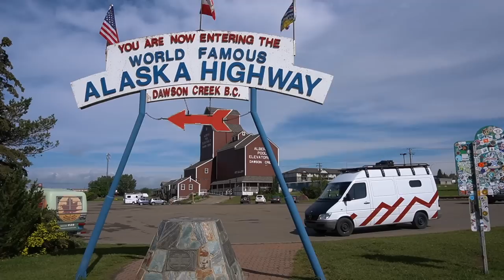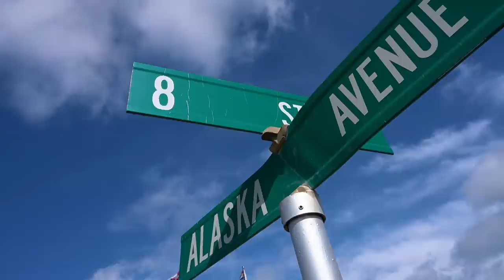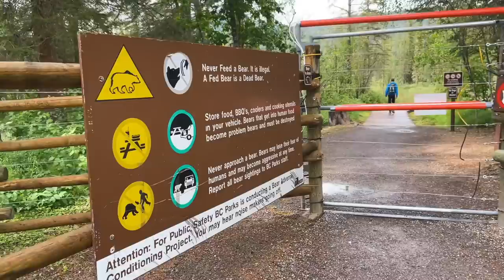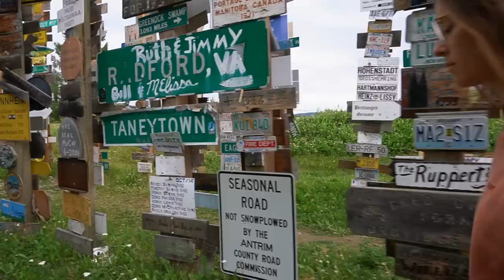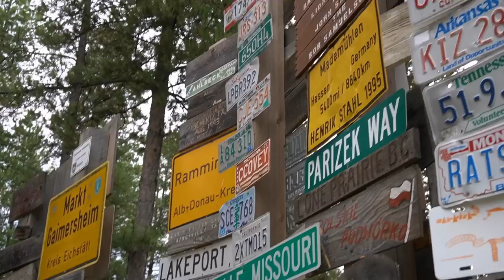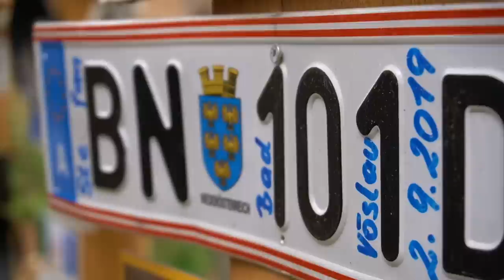HEIßE QUELLEN, BISONS & BÄREN | Ein NEUER ABSCHNITT | Van Life Kanada | #58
Unser eBook: Kanada mit dem Camper
Alles rund ums Reisen mit dem Camper in Kanada, praktische Infos, Reise-Highlights und Stellplätze findet ihr

Wenn Bären zum täglichen Bild gehören, weggespülte Straßen und Waldbrände die Route bestimmen, Bisonherden den einzigen Weg blockieren und heiße Quellen die Strapazen der letzten Nacht lindern.

00:00 Ein neuer Abschnitt
01:47 5 x den Plan geändert
03:04 Kommen wir über die Holzbrücke?
04:46 Der Alaska Highway hat sich verändert
05:50 Zum nächsten Ziel
06:47 Hallo Bär
08:24 Was für eine Horrornacht
11:06 Weg vom Unglücksort
13:00 Wo kommen die denn her?
14:18 Darauf haben wir uns so gefreut!
15:40 Liard River Hot Springs
17:50 Wir versuchen ja nicht zu jammern, aber...
19:00 Oh, das sind Grizzlies!
20:10 Hier hat's die Straße weggespült
21:54 Roberto fährt nun Pickup
23:40 Da kommen wir nie durch!
25:50 Ohne das können wir nicht weiterfahren
27:03 im Schilderwald von Watson Lake
28:30 Best of